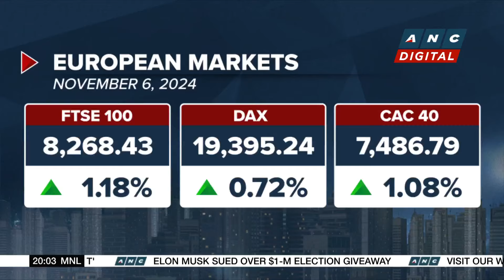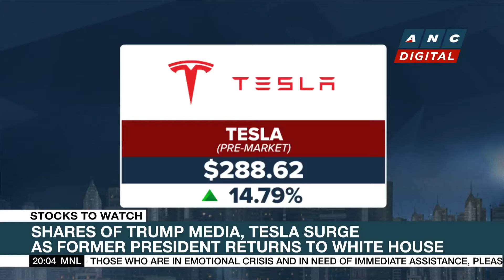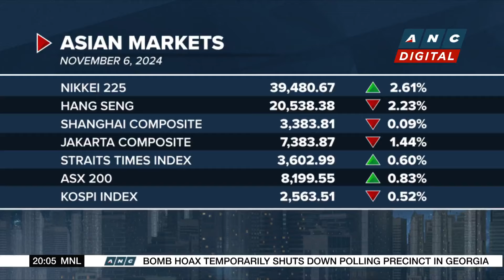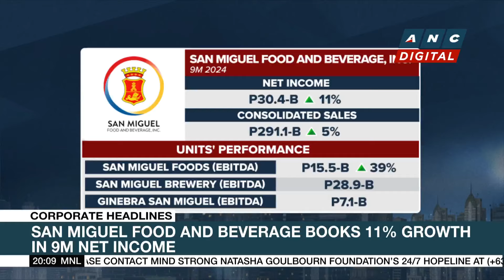U.S. media: Trump wins presidential race | ANC